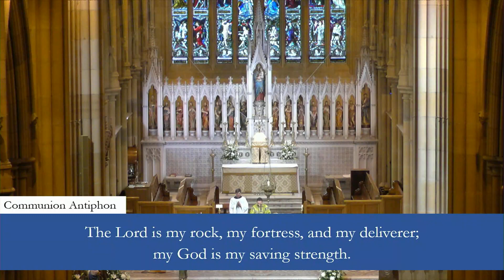1:10pm Mass at St Mary's Cathedral, Sydney - 8th June 2021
1:10pm Mass at St Mary's Cathedral, Sydney - 8th June Full Mass